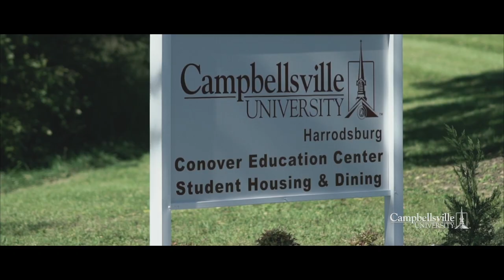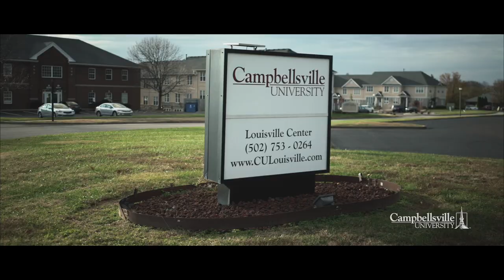Find Your Calling at Campbellsville University!